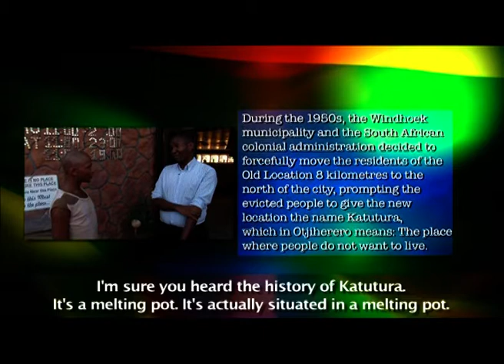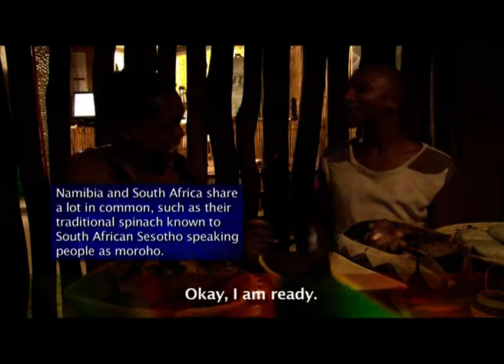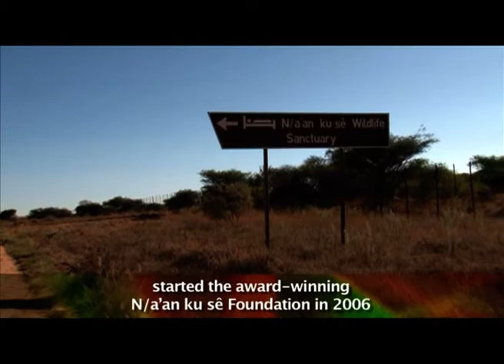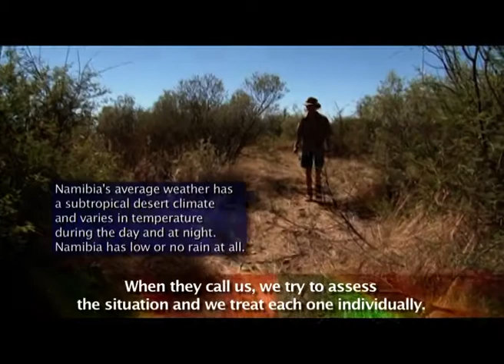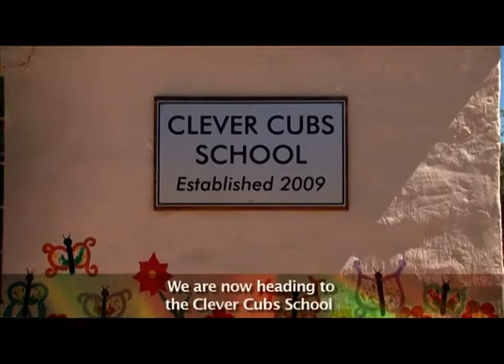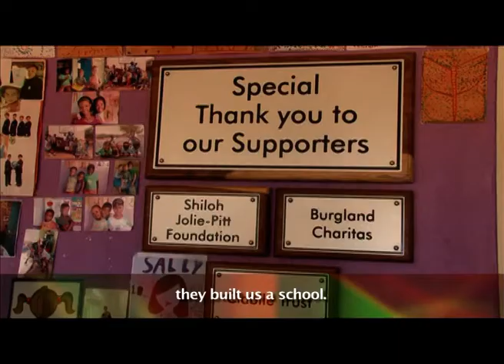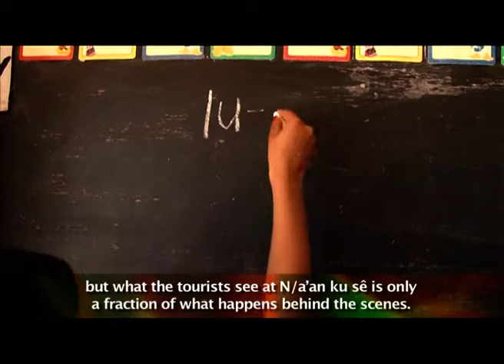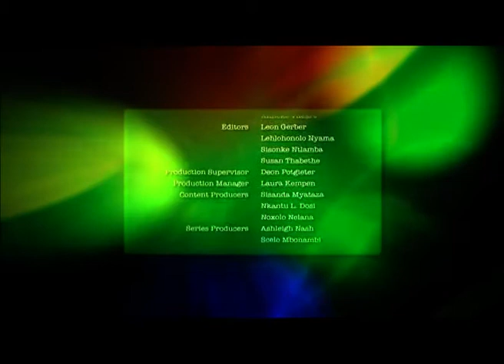Talk SA 6 - Episode 24: Namibia, a nation builder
Talk SA joins a traditional Namibian dinner at Xwama cultural village in Katatura, a colourful suburb, formerly Windhoek’s ‘blacks only’ suburb during apartheid. The evening starts with traditional dances and a cup of Oshikundu, a traditional Namibian drink made from fermented millet. We discover how similar Namibian food is to South African food; for example, pap, tripe and goat’s head (smileys) are popular items on the menu.

FaceBook :  Talk SA / SABC Education

Talk SA is a weekly travelling talk show on SABC2 which addresses issues of nation building and South Africa’s common identity. Is South Africa’s unity working or is it just another ideal that can’t be realized?

Catch Talk SA every Tuesday at 12:00 on SABC 2.